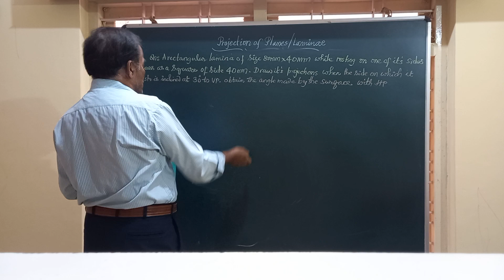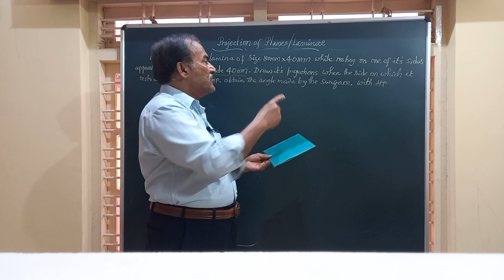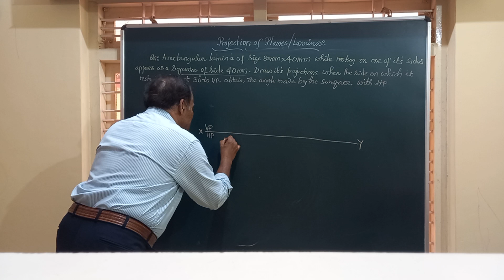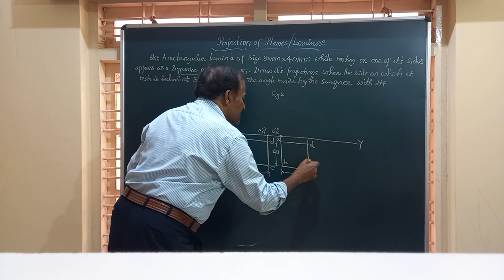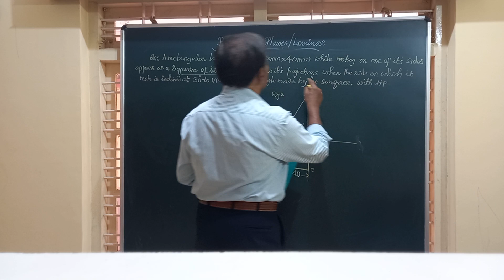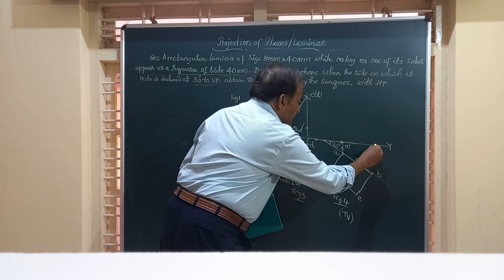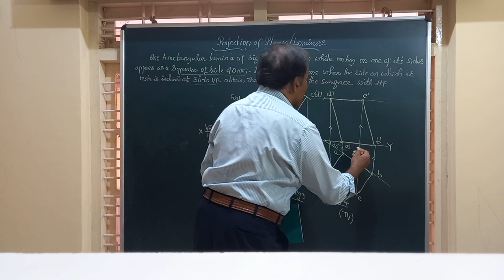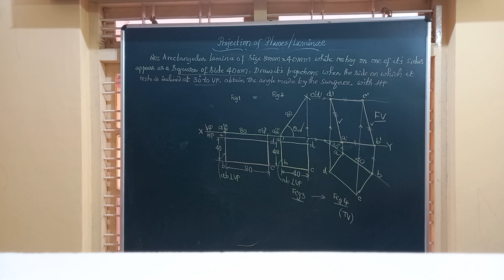Rectangular lamina explained in Kannada (video no 348)/ Engineering Drawing